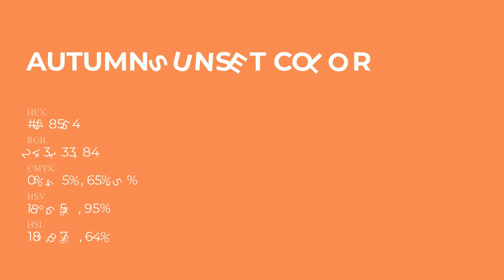Autumn Sunset color f38554 hex Cool Orange color f38554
What color is Autumn Sunset ? f38554 hex, Cool Orange color f38554

Hex f38554 Color Code is also known as Autumn Sunset color